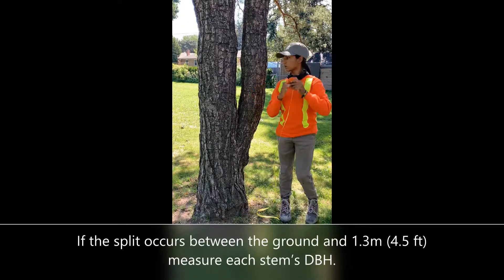EcoJect System - Measuring multi-stem trees - Split between ground and DBH.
When using the EcoJect System and TreeAzin, encountering a multi-stemmed tree might be challenging when it comes to figuring out dosing rates and injection sites. Here we look at how we measure a mutli-stem tree between ground level and DBH, and where to place our canisters.